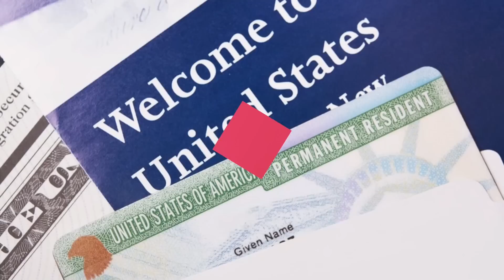Di Trú & Lao Động tại Hoa Kỳ | BẢO LẢNH DIỆN CHA MẸ